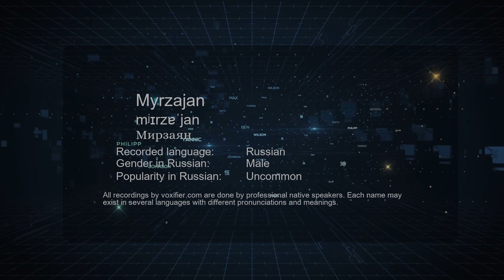How to Pronounce Myrzajan (Мирзаян) in Russian - Voxifier.com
This is the Russian pronunciation, gender, and phonetics recording of the name Myrzajan (Мирзаян). The same name may exist in other languages with different pronunciations. Check the meaning of name along with other possible pronunciations or similar names for free Voxifier uses the help of expert linguists to simplify pronunciations by replacing some special sounds with sounds more commonly available across all languages.